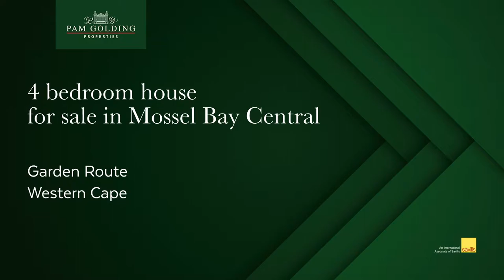4 Bedroom House For Sale in Mossel Bay Central | Pam Golding Properties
Hettie Erhardt